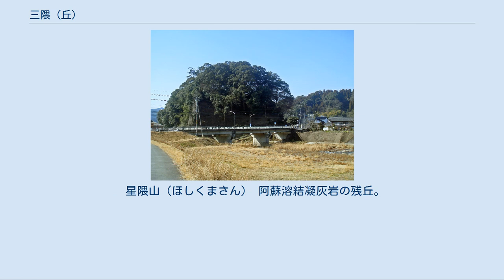三隈 (丘)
日隈山（亀山公園） 星隈山（星隈公園） 月隈山（月隈公園） 三隈（みくま）は、大分県日田市に位置する日田盆地内にある日隈、月隈、星隈の3つの丘の総称。
三隈三山・日田三丘ともいう。
日田盆地を流れる三隈川は、もとは日田川といったが、この三山の間を流れていることから名付けられたものである。
これら3つの丘は1998年（平成10年）8月24日付けで「日田市環境保全条例」の第23条に基づき日田市の保存樹林に指定されている。
この三山以外にも、石井町に隈山という残丘もある。
 古くは古墳や寺院、城地として利用され、現在は緑地公園や観光地になっている。
日田を代表する地名として認識されており、日田市内の学校（例：日田三隈高校）の名前や、商店や企業の名前として使われることもある。
 「隈」の字には丘という意味がある。
日隈、月隈、星隈のそれぞれの名の由来は、はっきりしたことは分からないが、日・月・星の三光になぞらえて付けられているという。
しばしば、「三隅」と書き間違えられることがあり、また、正しく表記されていても「みすみ」と読み間違えられることもある。
 新生代第四紀更新世、日田盆地には標高400メートルから1200メートルからなる筑紫溶岩系の安山岩で形成された古期溶岩台地があり、この溶岩台地には耶馬溪溶岩と呼ばれる標高200メートルから400メートルの新期溶岩台地が含まれている。
更新世後期（約9万年前）に発生した阿蘇四火砕流（Aso-4AP）が日田盆地を埋没させ、その後の河川などの流水により侵食されたことによって現在見られるような地形が形成された。
これらの丘はこうした地形形成の過程でつくられた残丘（侵食残丘、水蝕残丘）である。
 日隈山（ひのくまさん） 筑紫溶岩の残丘。
別名、亀山・亀翁山（きざん・きおうざん）ともいう。
日の照りつける南側にあるので日の字をあてられたという。
山頂には、古代に築かれた日隈古墳があった。
近世の文禄年間から江戸時代初頭まで日隈城（隈城）があった。
日隈城の城下町であった隈地区が隣接する。
現在は、亀山公園として整備され、山頂に日隈神社がある。
 月隈山（つきくまさん） 阿蘇溶結凝灰岩の残丘。
丸山・永山（長山）ともいわれていた。
盆地の北側、丸山町と吹上町の間をまたいである。
日下部氏の古墳であるという見方もある。
江戸時代初頭には永山城があったが間もなく廃城。
城跡に隣接して陣屋が置かれた。
近代には裁判所や一時、日田県知事の官邸が置かれていた。
現在は、月隈公園として整備されており、一部は大分県立日田林工高等学校の敷地として利用されている。
 星隈山（ほしくまさん） 阿蘇溶結凝灰岩の残丘。
友田町三郎丸国道386号線沿い、花月川と三隈川の合流地点にある。
丘には星隈横穴墓群があり、付近には三郎丸古墳がある。
小川光氏が丸山築城の仮城として居城したと伝えられている。
現在は、星隈公園として整備され、山頂に神社がある。